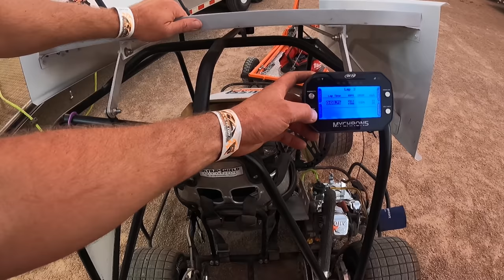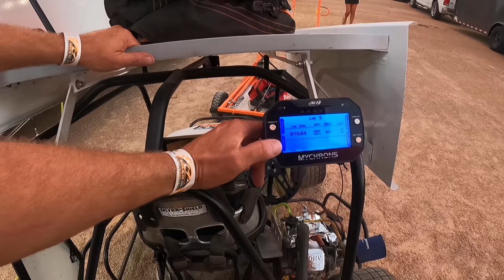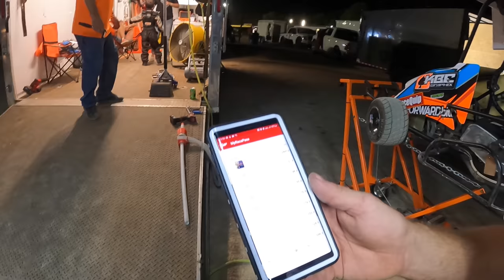THE BIG Victory was so close for our little racer!!! - Kart Racing Night #8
Chase did get to carry a flag and claim a win on this night, can he take home all the marbles and win the main??!

102 E. Columbia #904

Kraus Automotive
Vernon Kirchner’s Strictly lawn mowing and trimming
KBC Graphix
Maxima Racing Oils
O'Reilly Auto Parts
Kryptonite race cars
Wehrs Machine & Racing Products